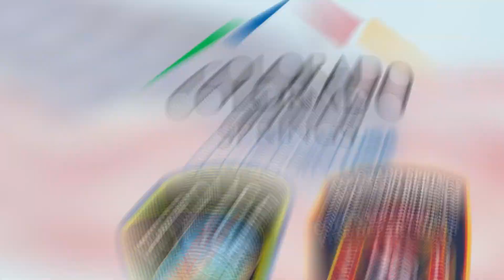Fireworks | PD & FD Be Careful